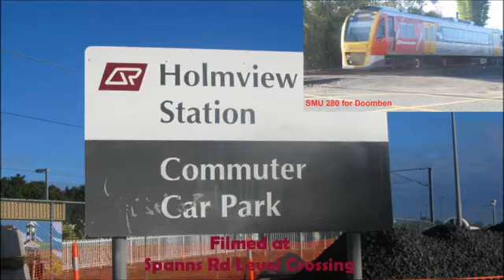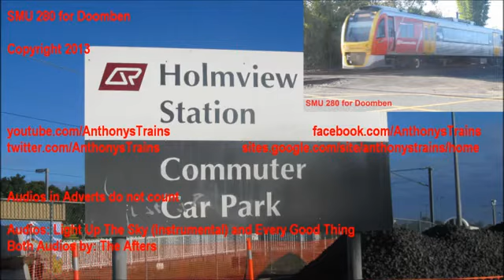Queensland Rail's SMU 280 at Holmview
Queensland Rail's SMU 280 operates the Beenleigh to Doomben All Stations, shown arriving and departing Holmview Station around 0810hrs (I zoomed in the arrival because of the sunlight and it is easier to see the unit).